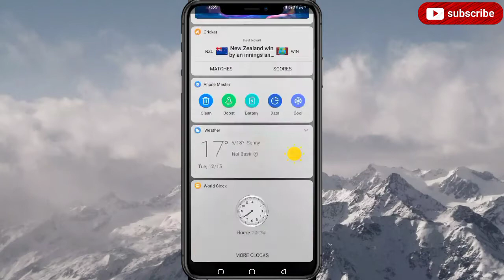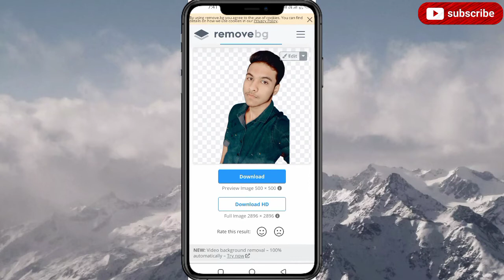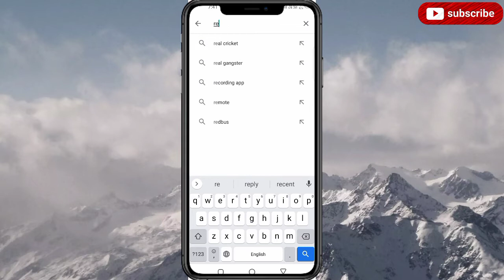How to Convert Image Into PNG | Photo Ko PNG Me kaise Convert Kare | Image Background Kaise Hataye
Welcome Guyss.

Hello Dosto,🙏🙏

Mai aapko YouTube ke upar saari cheeze btata rahta hu aapko youtube se related koi bhi dikkt hoto ek baar mujhe comment karde yaa mujhe Instagram ya Facebook ya Twitter kahi bhi follow karke message kar skte h mai aapka reply jarur Dunga.

Social Accounts :-

Some queries :-

photo ko png kaise banaye mobile me photo ko png file kaise banaye
photo ko png mein kaise badle
photo ko png